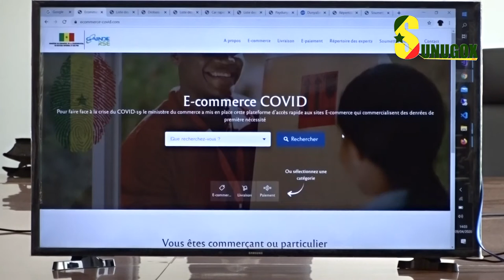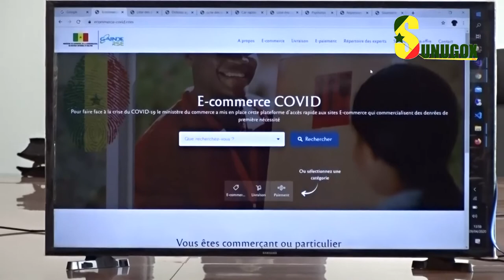C0vid19 : Assame Diatta déclare la guerre aux commerçants véreux